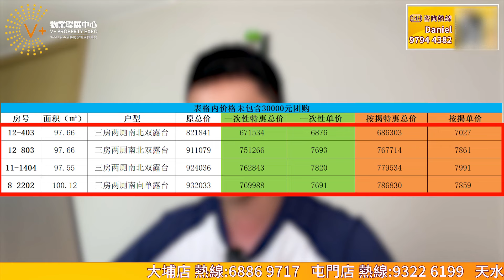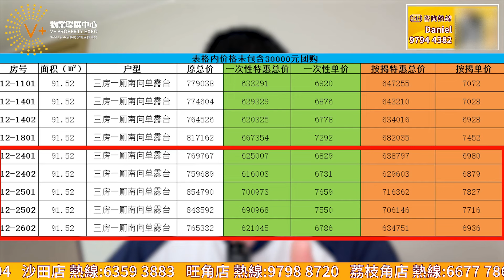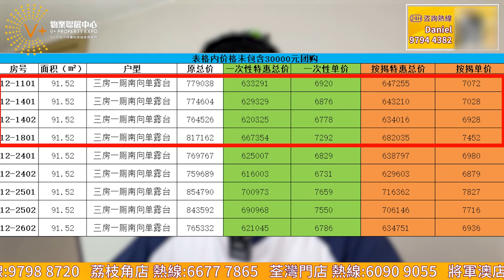【肇慶 | 時代年華】5月份年華特價單位資訊 | 真正灣區有配套的價格窪地 | 大灣區樓盤 肇慶樓盤 時代年華 肇慶睇樓團 | V+物業聯展中心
00:00 片頭/航拍
01:12 優惠介紹

項目名：時代年華
發展商：時代中國
項目位置：廣東省肇慶市鼎湖區鳳凰大道與東進大道交叉口東北
產品類型：住宅
產權年限：70年
規劃面積（約）：約51384.8 萬㎡
建築面積（約）：約224236.6萬㎡
總棟數：15棟
車位數量：1245個
總戶數：1909個
是否帶裝修：精裝修
管理費：2.6元/平米/月 時代物業
1、學校
2公里範圍內宣卿中學（2020年中考錄取分數線全市第二）、鼎湖中學（省一級中學）、肇慶新區中心小學（在建中）、桂城中心小學（省一級小學）、桂城中心幼稚園等。未來片區規劃增加8所中小學，20所幼稚園等。
2、交通
離肇慶東站僅10分鐘車程，由肇慶東站乘坐高鐵，約60分鐘即達東莞虎門，70分鐘到深圳，90分鐘到香港！
3、商業
10分鐘車程涵蓋嶺南水街（在建）、華僑城卡樂星球主題樂園、桂城商圈、萬達廣場（在建）等。
4、醫院
2公里範圍內涵蓋中山大學附屬第三醫院肇慶分院(三甲在建)、北大醫療康復醫院肇慶分院(三甲在建)、鼎湖區人民醫院（二甲）。另外距鼎湖區中醫院及肇慶市婦女兒童醫院新院（在建）約20分鐘車程。

【V+荔枝角店】：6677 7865
地址：香港九龍荔枝角長沙灣道932號興迅廣場9樓C室
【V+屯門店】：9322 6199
地址：香港新界屯門市中心栢麗廣場2305室
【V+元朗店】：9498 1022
地址：香港新界元朗青山公路99-109號元朗貿易中心13樓02室
【V+天水圍店】：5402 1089
地址：香港新界天水圍天瑞路71-77號天澤邨天澤商場2樓203號鋪
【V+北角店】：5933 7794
地址：香港北角英皇道255號國都廣場2/F樓215號鋪
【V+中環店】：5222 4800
地址：香港中環德輔道中88-98號 中環88 2樓全層
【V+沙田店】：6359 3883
地址：香港新界沙田沙田車站圍一號連城廣場7樓725號鋪
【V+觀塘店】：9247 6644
地址：香港九龍觀塘成業街7號寧晉中心18/F B02室
【V+將軍澳店】：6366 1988
地址：香港新界將軍澳坑口重華路8號東港城2樓208 C號舖
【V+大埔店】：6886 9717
地址：香港新界大埔安慈路4號昌運中心1樓83號鋪
【V+旺角店】：97988720
地址：香港九龍旺角彌敦道625號雅蘭中心二期704室
【V+荃灣門店】：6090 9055
地址：香港新界荃灣南豐中心商場618B